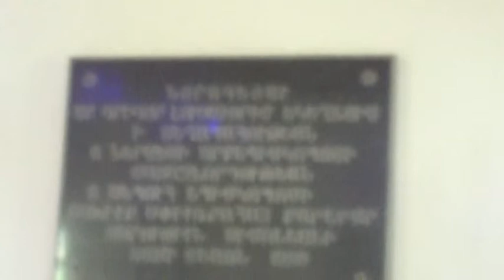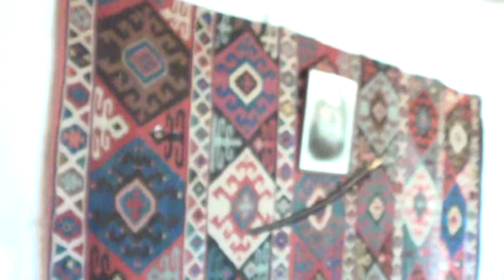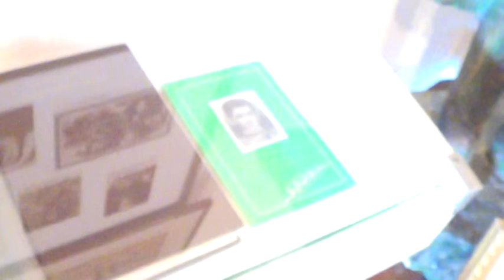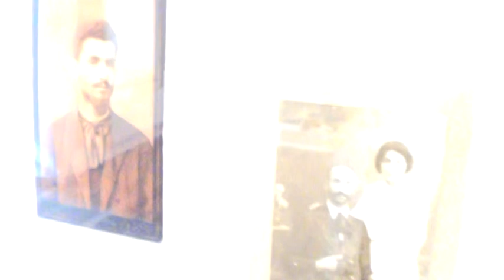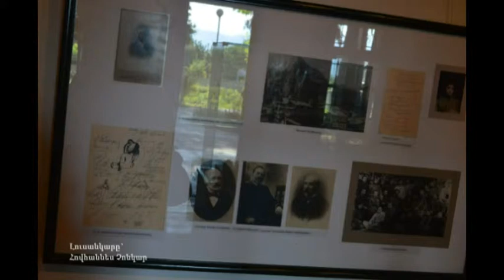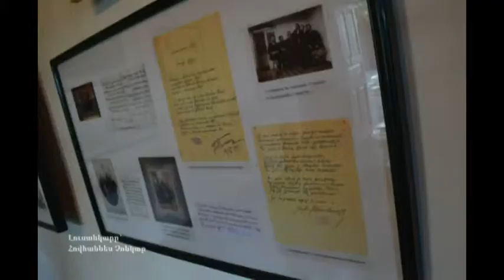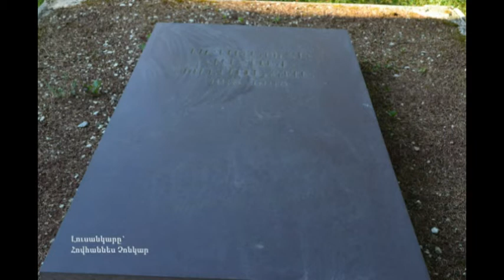Հովհաննես Թումանյան. Hovhannes Tumanyan, l'église, Museum of Hovhanes, et les Photo.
Հովհաննես Թումանյան. Hovhannes Tumanyan, l'église, Museum of Hovhanes, et les Photo.  1869 – 1923 yılları arasında yaşamış. -

Հովհաննես Թումանյան

ԿԵՆՍԱԳՐՈՒԹՅՈՒՆ

Հովհաննես Թադեւոսի Թումանյան ՝ հայ մեծագույն գրող ու բանաստեղծ, հասարակական գործիչ։ Ծնվել է 1869 թվականի փետրվարի 7-ին, Լոռվա Դսեղ գյուղում` հոգեւորականի ընտանիքում։

Նախնական կրթությունը ստացել է հայրենի գյուղում, այնուհետեւ Ջալալօղլու (այժմյան՝ Ստեփանավան) դպրոցում։ 1883 թվականից շարունակել է ուսումը Թիֆլիսի Ներսիսյան Ճեմարանում, սակայն նյութական ծանր իրավիճակի պատճառով 1887թ. ստիպված եղավ թողնել դպրոցը եւ սկսեց աշխատել Թիֆլիսի հայ եկեղեցական դատարանում, այնուհետեւ Հայ Հրատարակչական միության գրասենյակում (մինչեւ 1893թ)։

Թումանյանը սկսել է ստեղծագործել 80-ականների կեսից, այդ ժամանակ էլ սկսում է համագործակցել հայկական տարբեր թերթերի ու ամսագրերի հետ։ Լայն ճանաչում է ձեռք բերում "Բանաստեղծություններ" հավաքածուի (1-2 հատոր, 1890-92) լույս տեսնելուց հետո։ Թումանյանի գրական գործունեության ամենահայտնի շրջանն է համարվում XIX դարի վերջին տասնամյակը – XX դարի սկիզբը։ Այդ ժամանակաշրջանում է, որ Թումանյանը հանդես է գալիս որպես ժողովրդի ստեղծագործական ավանդույթների վրա հիմնվող բանաստեղծ։ Իր ստեղծագործություններից շատերում, նա նկարագրում է նահապետական օրենքներով ապրող գյուղացիների կյանքը, որը լի է ներքին ու հաճախ ողբերգական հակասություններով։ Այդ թեմային են նվիրված Թումանյանի այնպիսի պոեմները, ինչպիսին են «Մարոն» (1887, հրատարակվել է 1892թ), «Լոռեցի Սաքոն» (1889, հրատարակվել է 1890թ), «Անուշ» ողբերգությունը (1890, հրատարակվել է 1892թ)։

Թումանյանի պոեմներից, բալադներից ու հեքիաթներից շատերի հիմքում ընկած է ժողովրդական բանահյուսությունը։ Օրինակ՝ «Թմկաբերդի առումը» (1902, հրտ. 1905թ) հիմնված է ժողովրդական առասպելի վրա, ինչպես նաեւ «Ախթամար», «Փարվանա», «Սասունցի Դավիթ» պոեմները, «Մի կաթիլ մեղր» հեքիաթը։

1899 թվականին բանաստեղծը կազմակերպում է "Վերնատուն" գրական խմբակը, որի անդամ են դառնում բազմաթիվ հայ նշանավոր գրողներ ու բանաստեղծներ։

XX դարի սկզբին Թումանյանը հայտնի է դառնում նաեւ որպես հասարակական գործիչ։ 1905-07 թվականներին մասնակցում է Բաքվի հայ-թաթարական ընդհարումների հաշտեցմանը։ Ցարական կառավարության կողմից երկու անգամ ձեռբակալվում է (1908 եւ 1911) ու բանտ նետվում:

1912–1921 թթ.՝ Հայ գրողների կովկասյան միության նախագահն է։ Արդեն Հայքի խորհրդայնացումից հետո դառնում է Հայաստանին օգնության կոմիտեի նախագահ (1921-22)։

Հովհաննես Թումանյանը վախճանվել է 1923 թ. մարտի 23-ին, 54 տարեկան հասակում, Մոսկվայում։ / Kaynakça